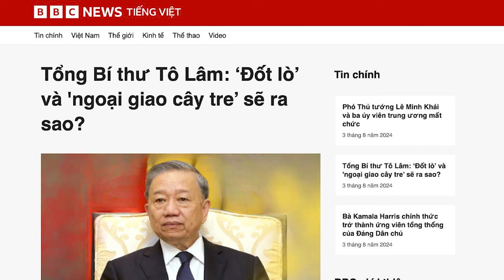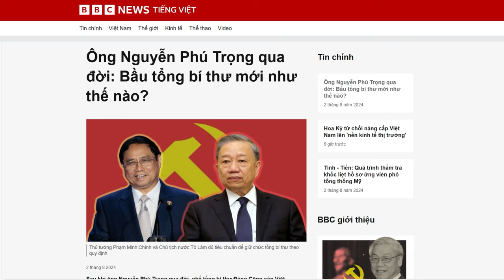Tổng Bí thư Tô Lâm: ‘Đốt lò’ và 'ngoại giao cây tre’ sẽ ra sao?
Họp báo ngay sau khi nhậm chức Tổng Bí thư, ngày 3/8, ông Tô Lâm khẳng định, sẽ tiếp tục công việc đốt lò không ngừng nghỉ, không có vùng cấm; đồng thời cho biết, ông vẫn tiếp tục chính sách “ngoại giao cây tre” của Tổng Trọng, vì chính sách này đã đem lại hiệu quả